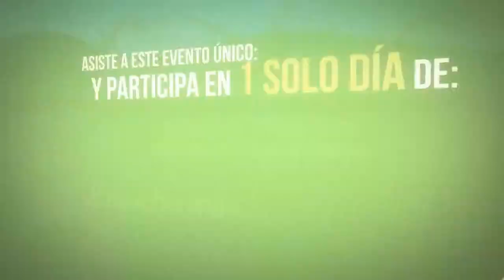Adoracion 24/7 2013